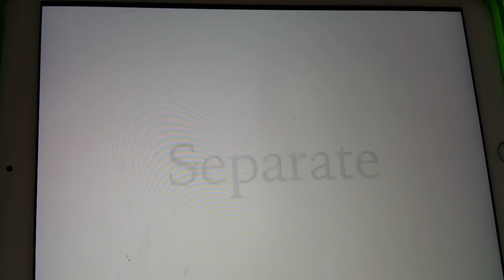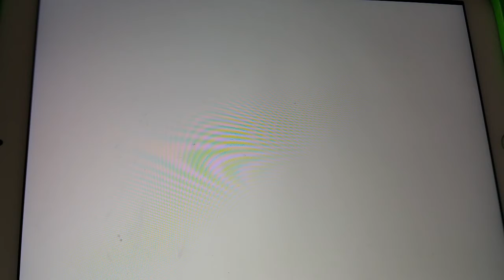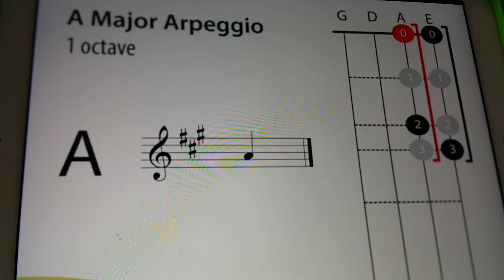Violin grade 1 scale